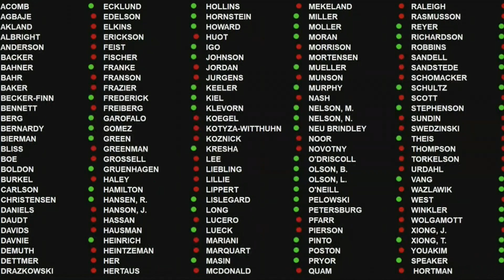Stalemate At Capitol Over Security Measures For Chauvin Trial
There’s been a stalemate at the state capitol over how to fund the added protection and resources after the House sunk Gov. Walz’s plan for a $35 million safety account, Caroline Cummings reports (2:13) WCCO 4 News At 5 - Feb. 19, 2021